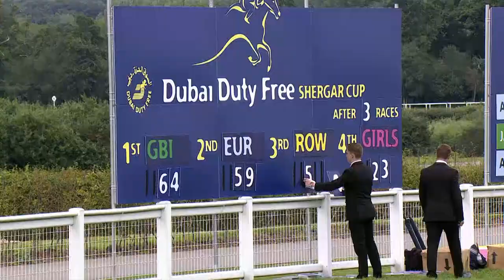[Racing To Win Interviews] 19/20 #1 Sha Tin - (1 September)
[Racing To Win Interviews]

Race 3
Interview : Joao Moreira ( 7. STYLING CITY )

Race 4
Interview : Blake Shinn  ( 10. LUCKY GUY )

Race 6
Interview : Zac Purton  ( 1.  DANCING FIGHTER )

Race 7
Interview : Vincent Ho  ( 3. GOLDEN SIXTY )

Race 9
Interview : Joao Moreira ( 7.  WINNING METHOD )